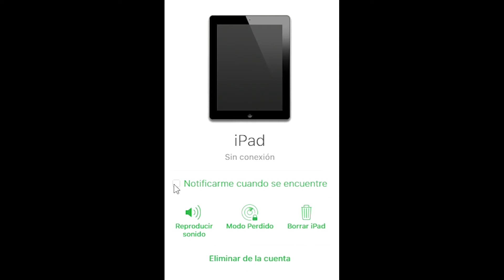Te Robaron el iPhone? Haz ESTO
👍ESTO es lo que DEBES hacer si te han robado el iPhone😎

- Debes conectarte a través de iCloud.com desde cualquier dispositivo y poner tu Apple ID.

- NO TE ACUERDAS DE tu CONTRASEÑA o APPLE ID😫

Es muy importante que actues rápido para poder encontrar tu iPhone!
Te deseo mucha suerte 😊

✅Quieres Crear Videos Como Estos?!💥

Cámara: Panasonic G7 📷

Micrófono: Synco S6M2 🎙

Videos Editados con Adobe Premiere 🟣 📹

Mi PC 🖥:

- Procesador - Ryzen 5 1600AF
- RAM - Thermaltake 3200Mhz 16 GB
- Grafica - XFX AMD Radeon RX-580 8GB (equivalente)✅
- Placa Base - Gigabyte B450M DS3H -
- Caja - Nfortec Lynx
- Teclado - MSI Vigor GK30
- Ratón - Logitech G203